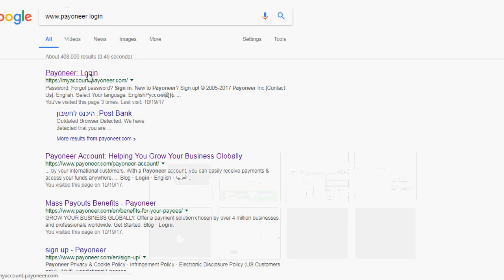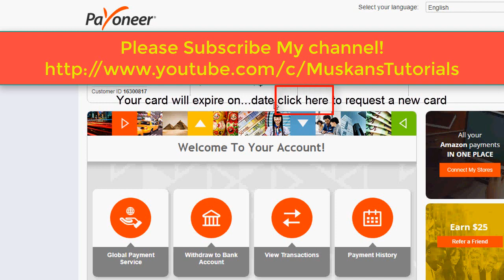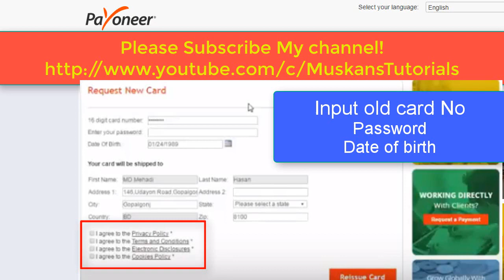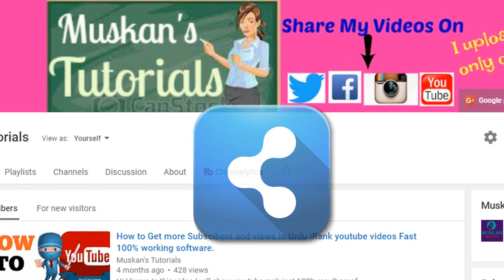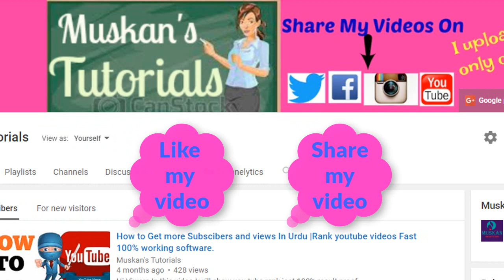How to Renew Your PayoneerMaster Card In Urdu | Apply for a New Mastercard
How to Renew Your Payoneer Master Card In Urdu | Apply for a New payoneer Mastercard

Get FREE Payoneer Master Card With 25$ Bonus
If you want to Start your  Home  Business and
 earn more money at home then you will be Join These Links!
If you have any questions and problems please respond in the comment section below.